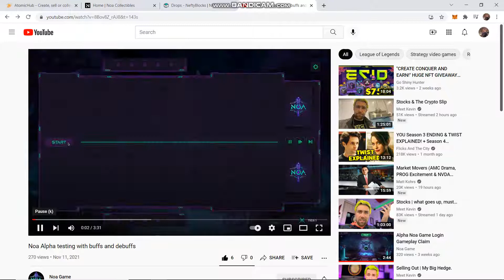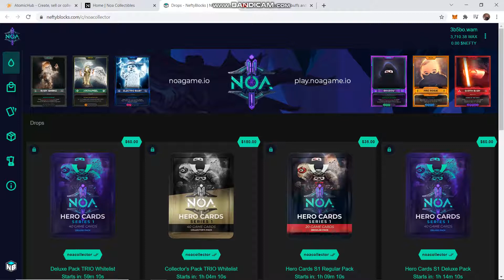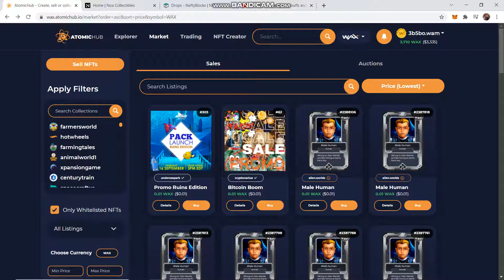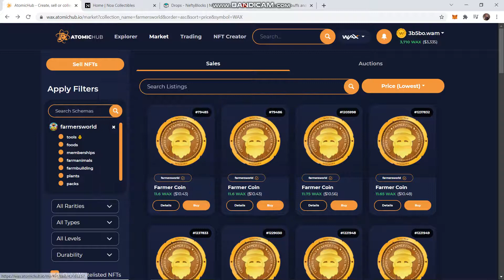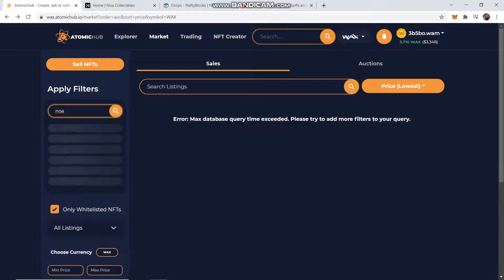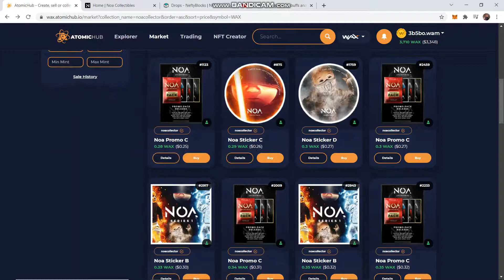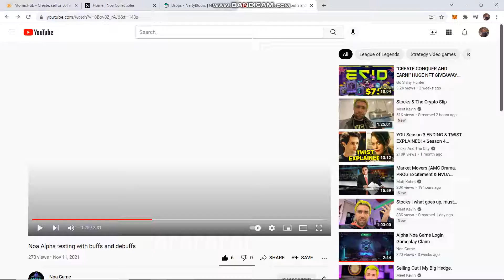Noa p2e nft crypto game rpg deck builder 1st look alpha footage play 2 earn